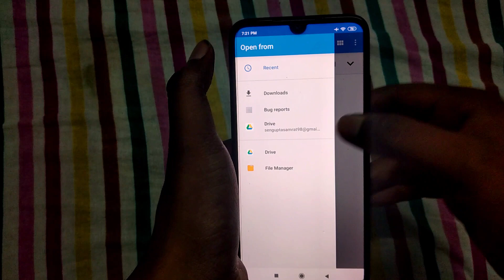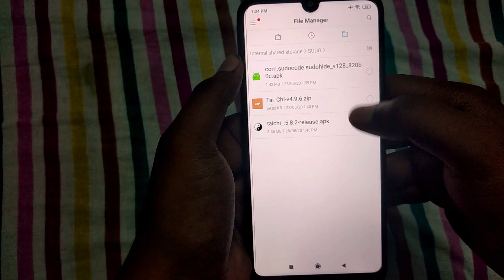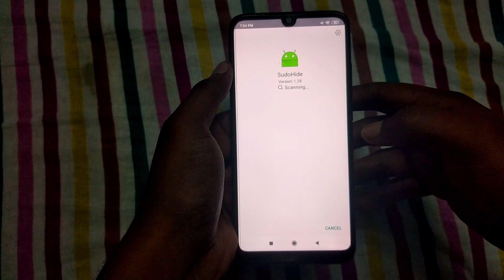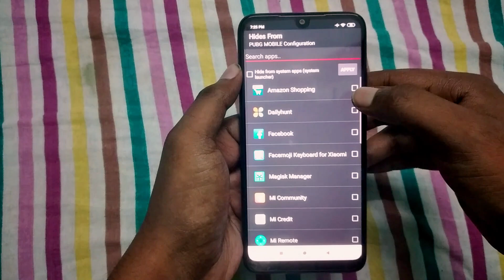HOW TO INSTALL SUDO HIDE | MAGISK MANAGER | HINDI TUTORIAL